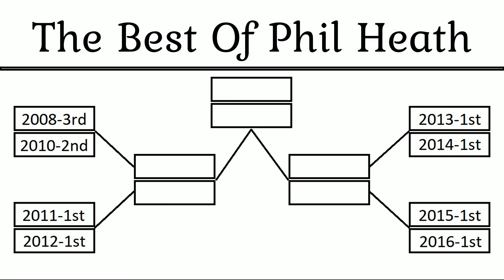IT'S TIME!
Ladies and gentleman, you have all waited long enough.  It's time, ITS' TIME!